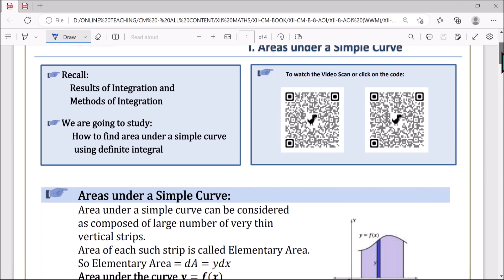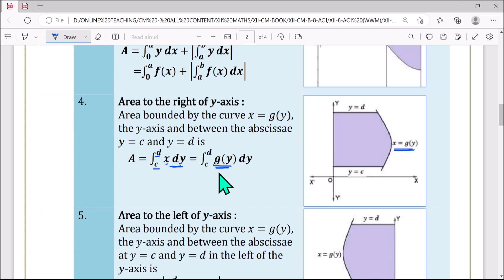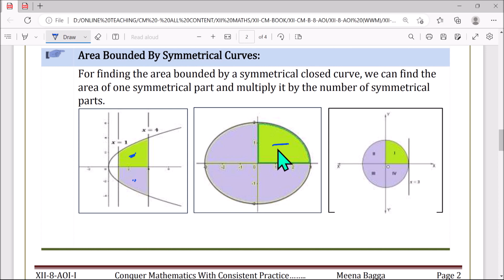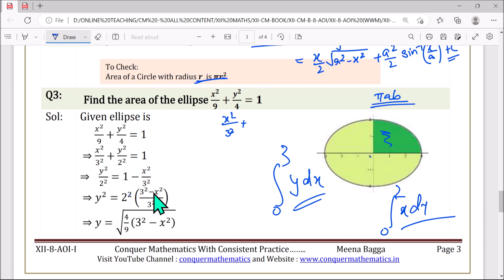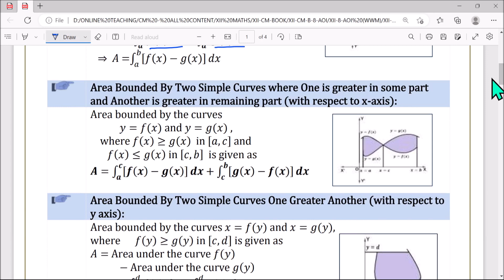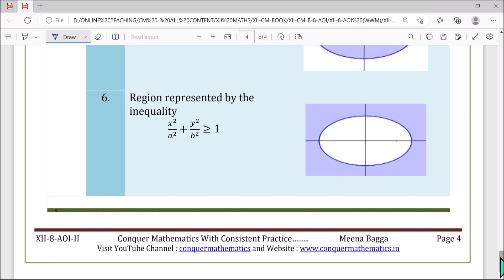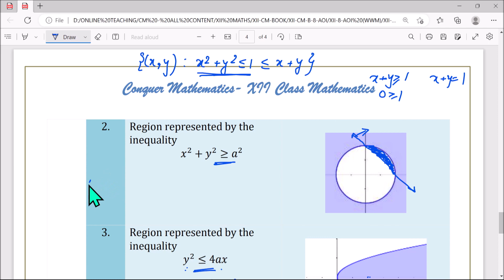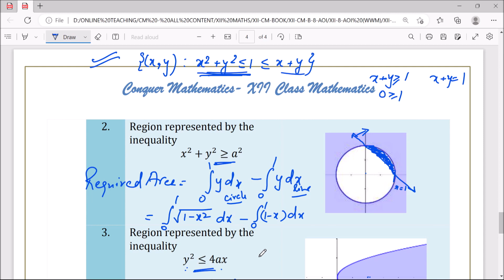Complete & Quick Revision from the Notes of Applications of Integration for Class 12 Mathematics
This video discusses quickly all the topics of the first chapter Applications of Integration   for CBSE Exam of Mathematics for Class 12

for reading these notes

To get the hard copy of notes and MCQs discussed on Conquer Mathematics for Class 12...

As Learning is to share and Sharing is Caring…….